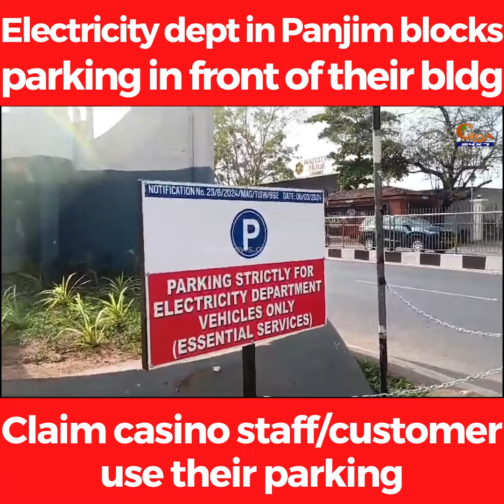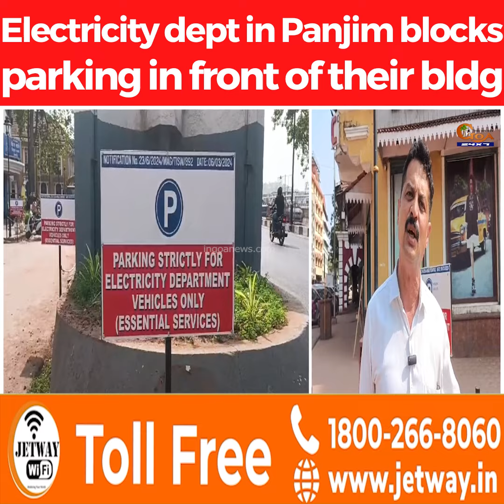Electricity dept in Panjim blocks parking in front of their bldg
Electricity dept in Panjim blocks parking in front of their bldg, claim casino staff/customer use their parking